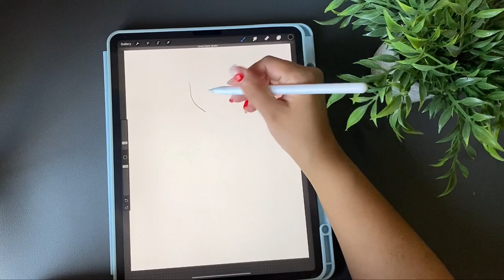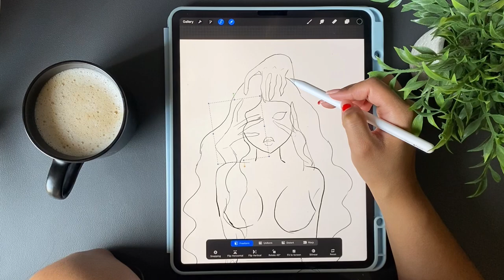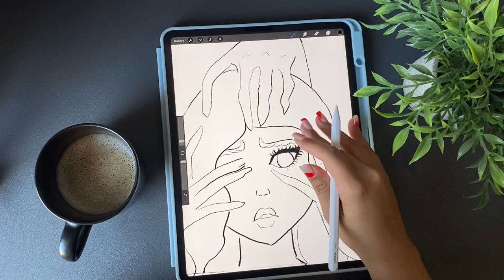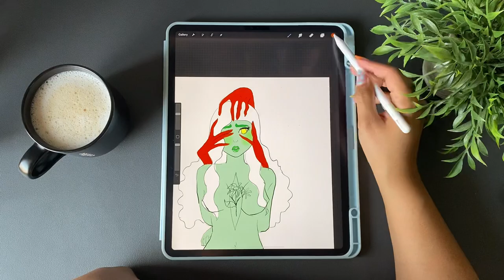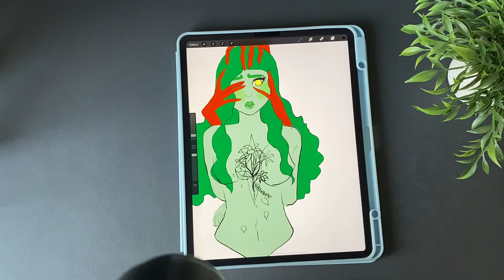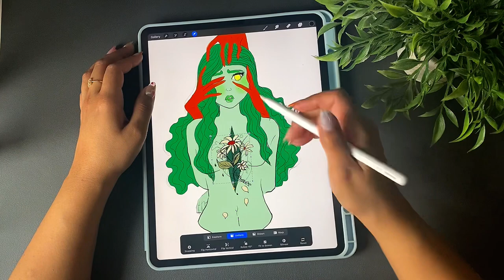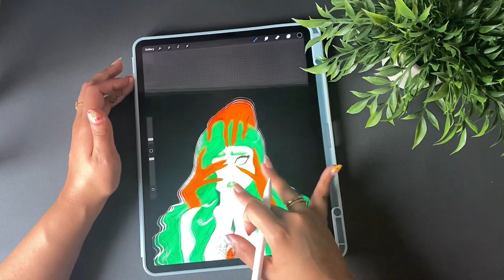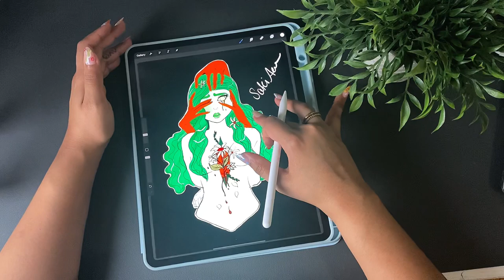Speed Draw with me episode 2: saki’s art cafe with calming music ☕️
hiiiii, back with another draw with me which I love to make! Enjoy some chill coffee shop music and my drawing which was inspired by missupacey on IG :)

▽SOCIALS !